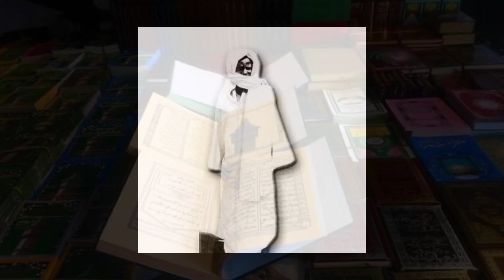Moulayyinous soudor "Cheikhoul Khadim" Serigne Bassirou Mbacké khélcom